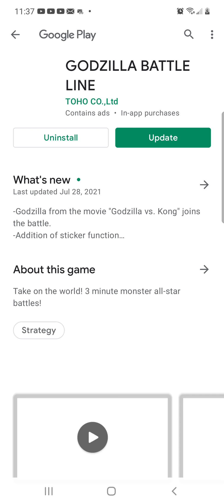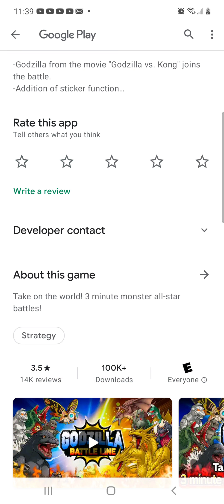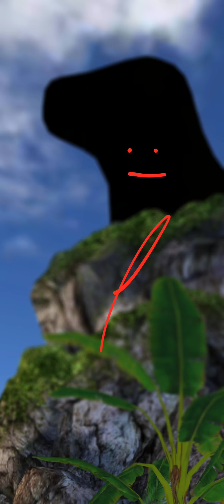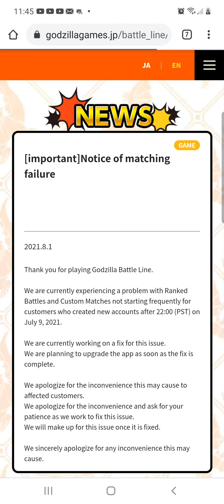Godzilla battle line episode 12 Godzilla vs mechagodzilla and Godzilla vs kong